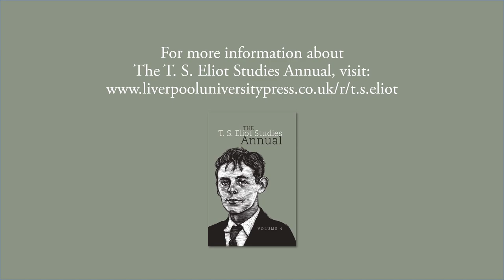T. S. Eliot Studies Annual, vol 4 Clip: Jahan Ramazani in discussion with Frances Dickey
Liverpool University Press are delighted to share this interview clip featuring acclaimed author and scholar Jahan Ramazani in discussion with Frances Dickey to celebrate the fourth volume of the T. S. Eliot Studies Annual. Volume 4 celebrates the centenary of The Waste Land, coinciding with T. S. Eliot's birthday on 26th September. You can explore the latest issue of the journal via the Liverpool University Press